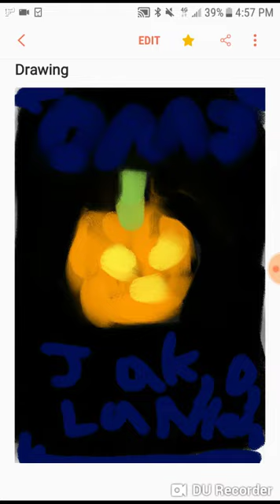OMJ Jack o Lantern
Wooosh